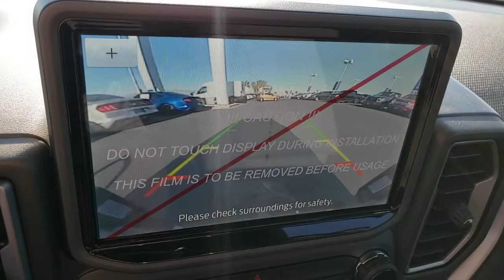2021 FORD BRONCO_SPORT Las Vegas, Henderson, Boulder City, Willow Branch, Nelson, NV 21T4047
Shadow Black New 2021 FORD BRONCO_SPORT available in Las Vegas, Nevada at Gaudin Ford. Servicing the Henderson, Boulder City, Willow Branch, Nelson, NV area.
2021 FORD BRONCO_SPORT BIG BEND - Stock#: 21T4047 - VIN#: 3FMCR9B64MRA45758

Gaudin Ford
6625 West Roy Horn Way

Recent Arrival! Price includes: $500 - Retail Bonus Customer Cash. Exp. 07/06/2021